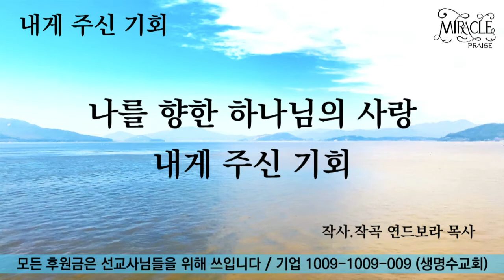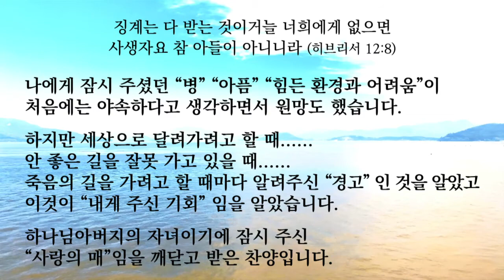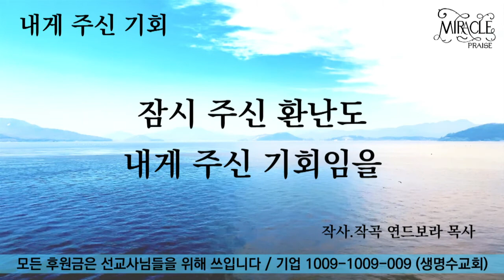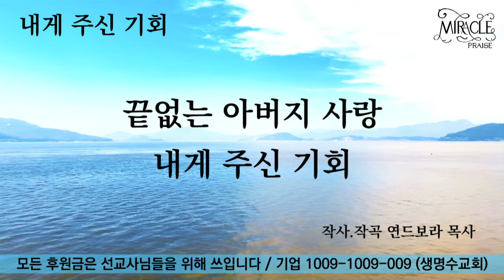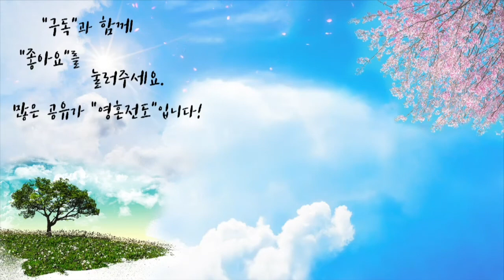내게 주신 기회 | 자작곡 #4 | 작사·작곡·찬양 연드보라 목사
💗 내게 주신 기회  - 가사 💗

하나님의 높고 깊고
넓고 끝없는 사랑 알았네
잠시 주신 아픔도
내게 주신 기회임을

지금 내가 겪는 아픔도
내게 닥친 환난도
나를 향한 하나님의 사랑
내게 주신 기회

비록 지쳐 힘들고
어려운 환경에 있어도

아버지 사랑의 매
끝없는 아버지 사랑
내게 주신 기회

안녕하세요!

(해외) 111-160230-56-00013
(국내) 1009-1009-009